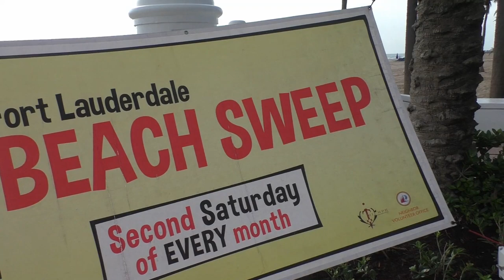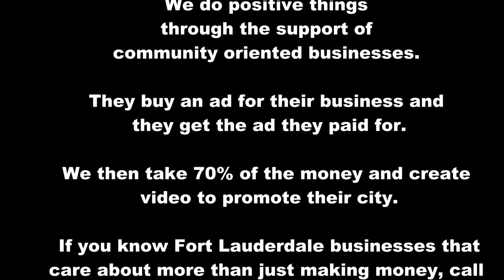Beach Sweep Litter Cleanup on Fort Lauderdale Beach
NOTICE! NEW YOU TUBE TERMS FORCE ADS ON VIDEOS AGAINST THE WISHES OF USERS LIKE US. WE HAVE NOT ALLOWED ADS ON OUR VIDEOS TO GIVE USERS A BETTER EXPERIENCE, BUT THAT SIMPLE RIGHT HAS BEEN REMOVED. WE PROFUSELY APOLOGIZE AND SUGGEST THAT YOU AVOID ADVERTISERS COLLABORATING IN THIS UNWELCOME INTRUSION. We covered the Litter Cleanup on Fort Lauderdale Beach, which is organized by Beach Sweep. See My Beach Host for the Florida Keys, Audrina Ennis came in to Host the event, which happens on every second Saturday of the month. There was a great turnout in spite of extreme wind and some rain. As our Izabella from HelpEndAllLitter.org says "There are no off days for litter cleanup". Audrina interviewed the Founder of Beach Sweep as well as Norelia from HealThePlanet.org and a few others. SeeMyBeach.com always highlights the positive things happening in the communities we cover.